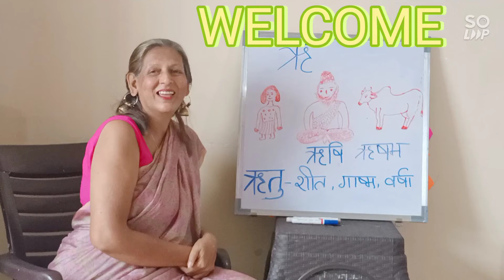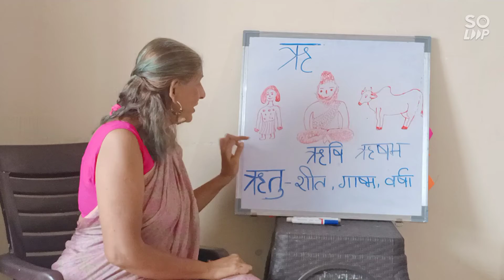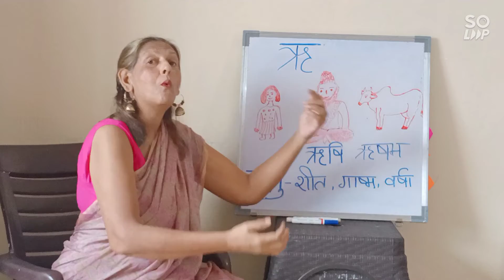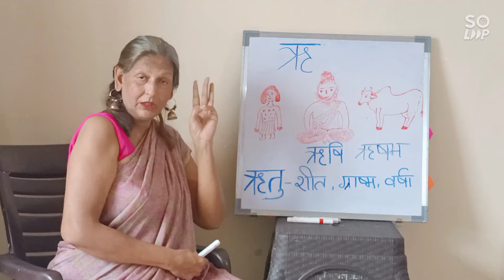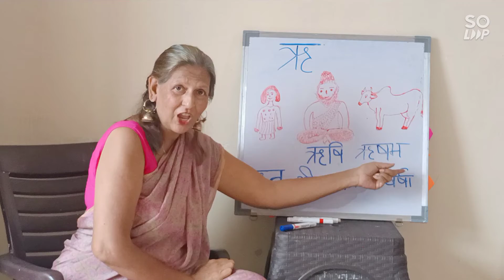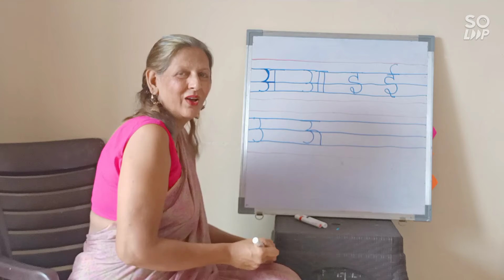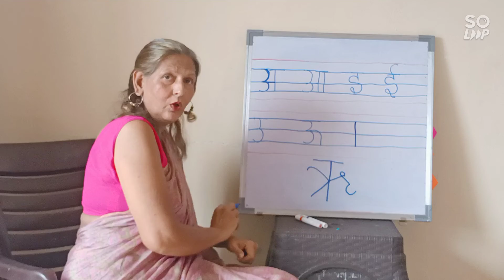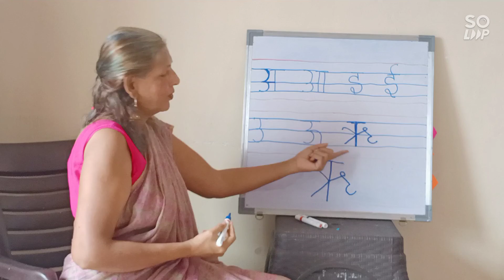HINDI LESSON|| SHAKUNTALA TEACHERS CLASS|| FREE ONLINE TEACHING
Good morning my dear babies.
How are you doing today?
Today we will learn hindi.

Be safe.